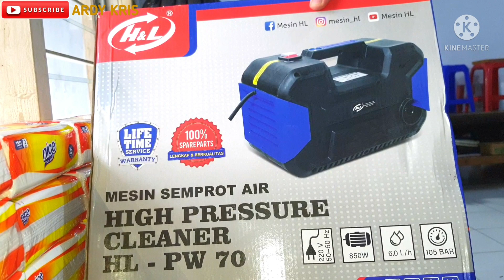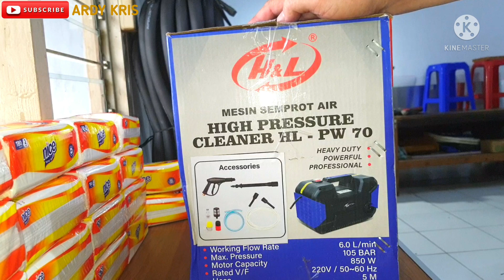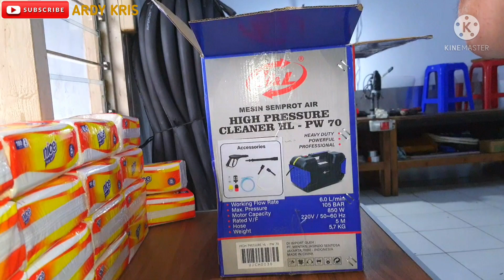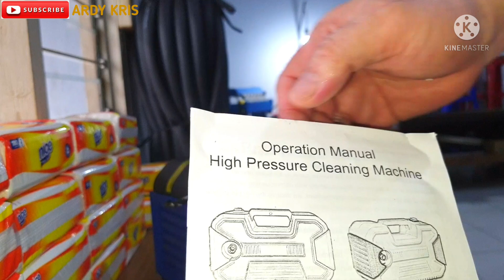Pompa Steam Ac,Air Kencang Harga Murah#bergaransi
Pompa steam H&L versi murah,tekanan air kencang & bergaransi. Harga wkt beli di online shop (toped) di bawah Rp.600 rb. Cocok untuk pemakainan pribadi.